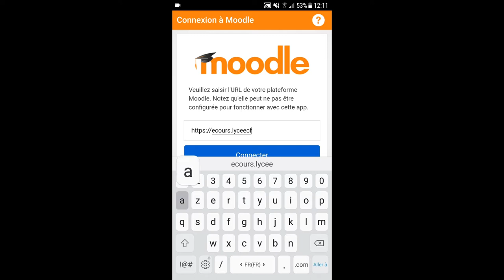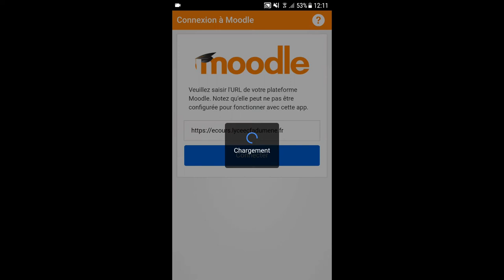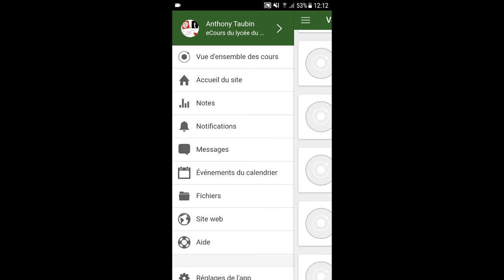Tuto vidéo : Utiliser l'application Moodle Classic sur smartphone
Point à retenir :
- Application Moodle Mobile
- Identifiant & mot de passe habituels
- Accès à l'ensemble de vos cours